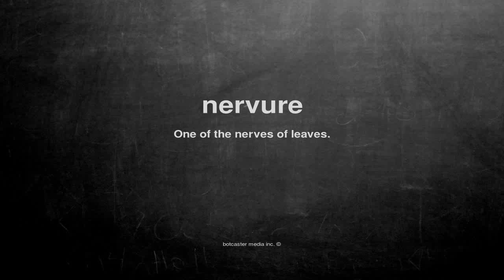What does nervure mean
What does nervure mean in English?